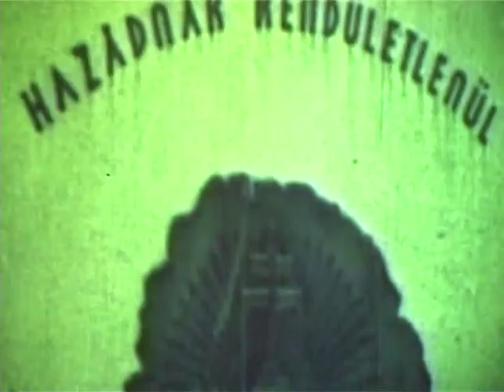Publikum (2007.07.20.) Pécs TV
Publikum
Idő: 00:32:31
Műfaj: riport, kulturális műsor
Műsorvezető: Bogárdi Aliz
Készítették: Balás Árpád, Baranyai Zoltán, Bogárdi Aliz, Bognár Szilvia, Földesi Virág, Gerebenics Andor, Hangyál János, Hauer János, Molnár Ákos, Molvay Kálmán, Óbert Krisztina, Póka Zalán, Szenner Mónika, Szőke Zoltán, Tóth Zsolt
Jogi képviselet: Dr. Horváth Sándor Ügyvédi Iroda
Médiajogi képviselet: Dr. Ballai Éva
A műsorért felelős: Keresnyei János

Tartalom:
- „Fából szabadon”: Csepeli István és Schmidt Sándor vándorkiállítása az orfűi faluházban
(Megszólalók: Andrásfalvy Bertalan néprajzkutató, egyetemi tanár, Csepeli István Schmidt Sándor fafaragó népi iparművészek)
- Csellótábor Pogányban
(Megszólalók: Janzsó Ildikó, a Pannon Filharmonikusok szóló csellistája, Bali Gabriella csellista, Kovács Gábor csellista)
- 50 éves a Pécsi Ércbányász Fúvószenekar – koncert a Színház téren
(Megszólaló: Szabó Ferenc, a Pécsi Ércbányász Fúvószenekar karnagya, Gida Attila, a Pécsi Ércbányász Fúvószenekar zenésze (tenorkürt))
- Jelenkor- zenés irodalmi est a Tettyén: Pécs, „A VÁROS mindörökre”
(Megszólalók: Fehér Anna színművész, Sztankay Orsolya színművész, Bertók László Kossuth-díjas költő, Bagi Dániel zongorista)
- Amerika, Amerika c. előadás az Anna-udvarban a Pécsi Szabadtéri Játékokon
(Megszólaló: Lovas Zoltán színművész)
- Hyppolit, a lakáj a Káptalan utcai Szabadtéri Színpadon, a Pécsi Nemzeti Színház előadásában, a Pécsi Szabadtéri Játékok keretében
(Megszólalók: Balikó Tamás rendező, a Pécsi Nemzeti Színház igazgatója, Bakai László színész)